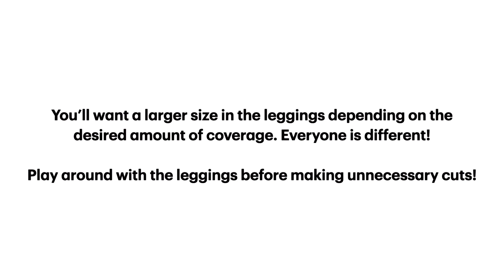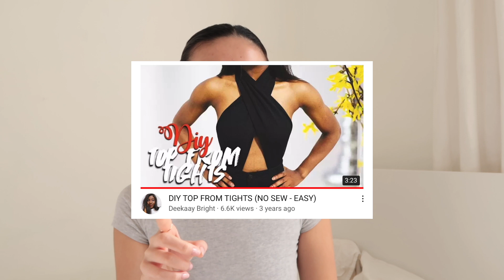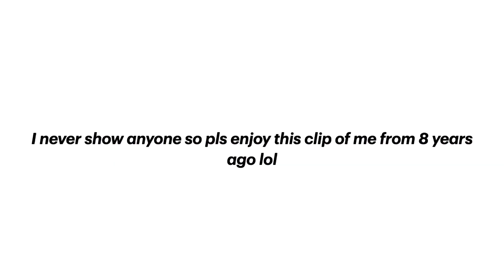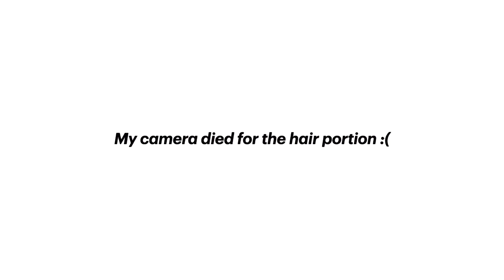24HR BIRTHDAY GRWM! Making a Shirt out of Aritzia Leggings? | Colleen Ho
Hi everyone!

It was my birthday on yesterday so I decided to celebrate it with you guys here! In this video, I show you how I took a pair of leggings and made it into the shirt I wanted for my photoshoot (lol). Grab your makeup and get ready with me, as I do a chit-chat portion while doing my makeup too!

P.S.! I have no experience on making clothing so pls be easy on me LOL. This was just for fun! Here is the video I referred to while making mine:

C L O T H I N G  M E N T I O N E D:
Leggings (I used an XL because it was sold out in my regular sizing! Worked out in the end since I was able to get more coverage)